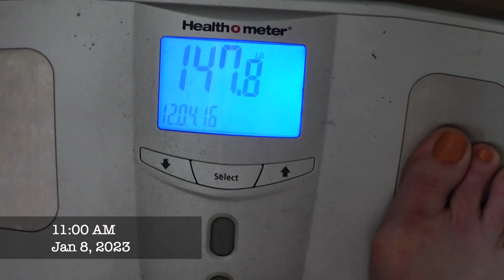Jan 8 2023 weigh in @M.Rae_5901 @denying2live Fitness and wellness giveaway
@M. Rae @denying2live
my weight for this Sunday is the same as last Sunday but on Tuesday I weighed 145.0 (the only other time I weighed this week)